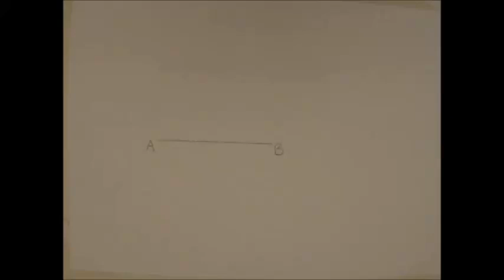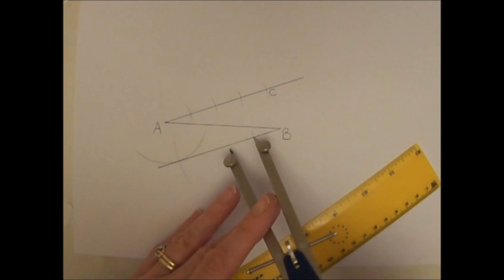Construction: Division of a segment into 4 equal segments without measuring it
How to divide a segment into 4 equal segments without measuring it